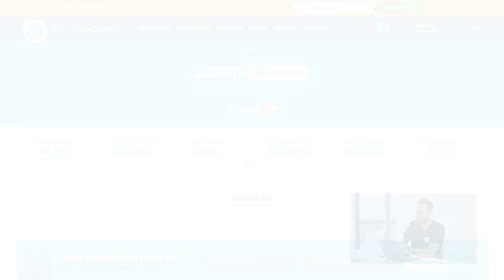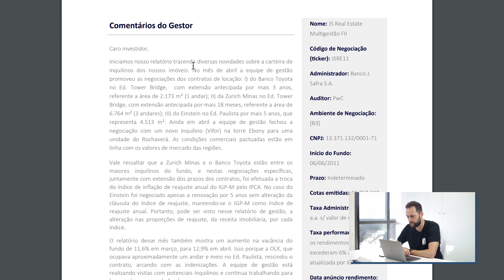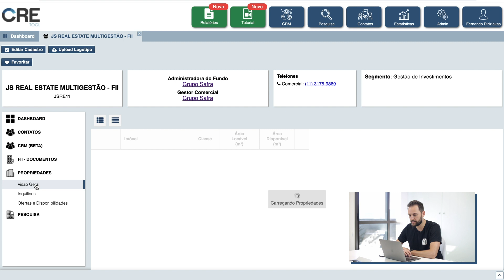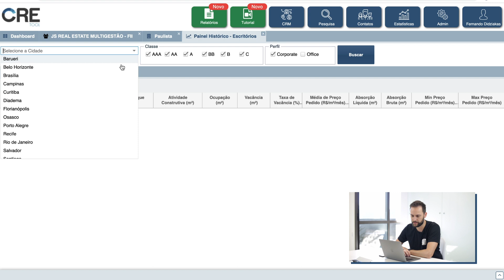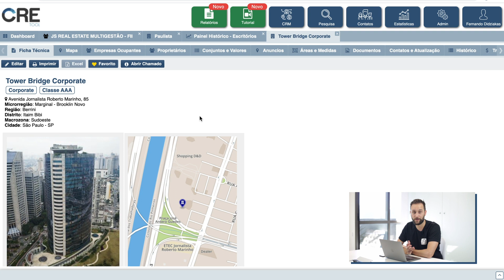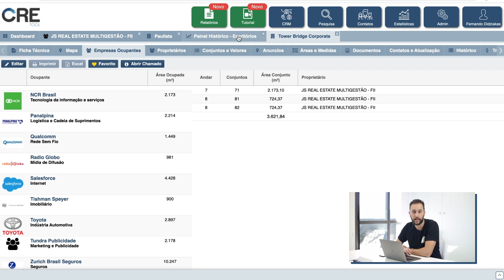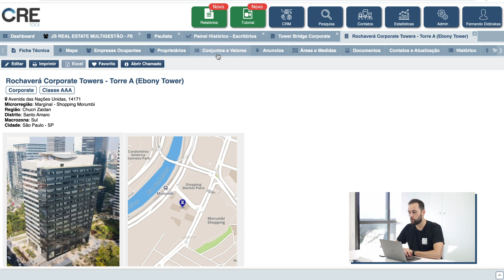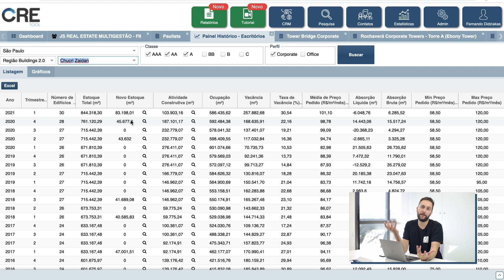Análise completa sobre o fundo JSRE11: edifícios localizados em São Paulo de padrão AAA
Neste novo vídeo, Fernando Didziakas faz uma análise sobre os edifícios comerciais de altíssimo padrão, localizados em São Paulo e Rio de Janeiro, que compõem o portfólio do fundo imobiliário JSRE11, do J Safra.

O JSRE11 é um fundo que investe em todos os segmentos do Mercado Imobiliário. Ele possui 6 propriedades de escritório no total de 117 mil m², com disponibilidade de locação de 15 mil m², o que representa uma taxa de vacância de 13%. Seu portfólio é majoritariamente formado por edifícios 3A.

Além de analisar os prédios do fundo e sua condição histórica, ele traz também algumas perspectivas de como este mercado está hoje - em razão da pandemia.

IMPORTANTE: Este vídeo não representa indicações de compra e/ou venda para os FIIs citados.

Lembrando que por meio da plataforma Buildings CRE Tool (utilizada no vídeo), é possível obter todas as informações sobre o mercado de escritórios, condomínios logísticos e fundos imobiliários.

CRE Tool
Quer ter acesso a informações de mais de 8.000 imóveis comerciais, entre escritórios e galpões logísticos? O CRE Tool é a plataforma mais completa do mercado.

FUNDS DATA
Convidamos você a também conhecer o FUNDS DATA, a plataforma desenvolvida pela Buildings e Funds Explorer que beneficia investidores de fundos imobiliários pessoa física. Por meio de uma assinatura, os atuais e os novos investidores poderão navegar e pesquisar os fundos imobiliários e acessar dados dos imóveis que fazem parte dessa carteira. Para saber mais, acesse!